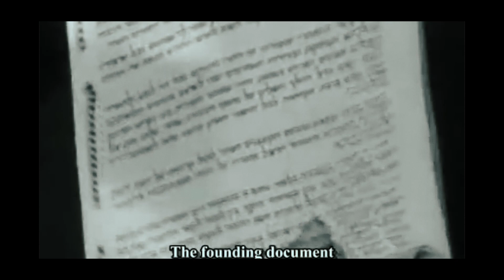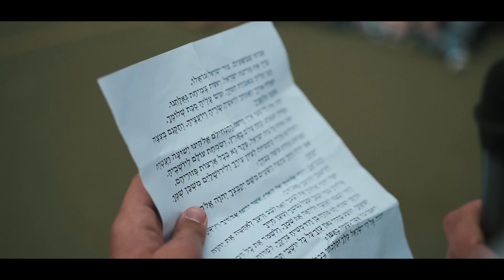Yom Haatsmaout 2022 au Gan-Ami